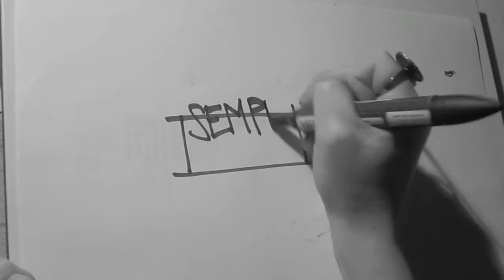Drawing with pen and ink "empty" Sempre Lucida